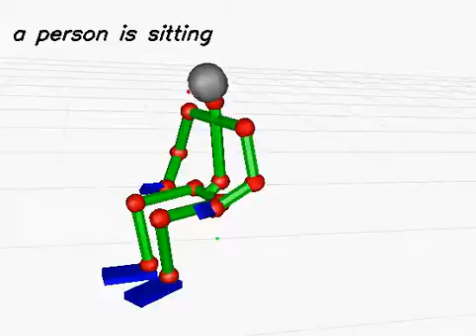20130612_123 (rank:0 4-gram)